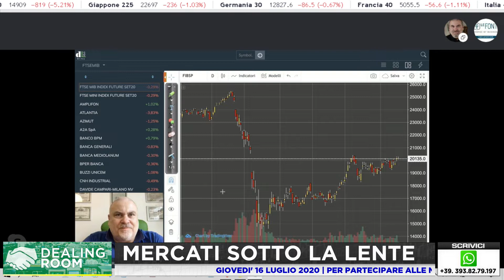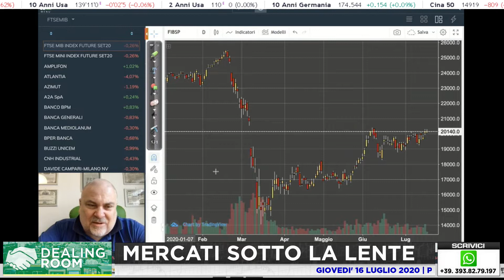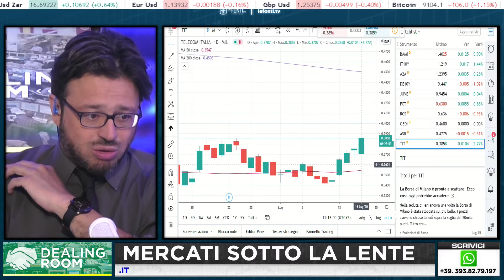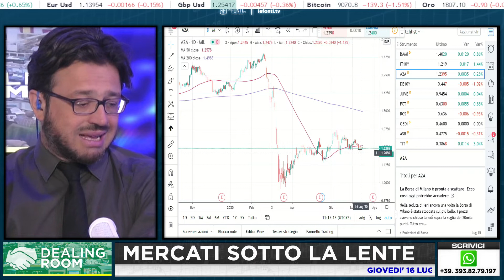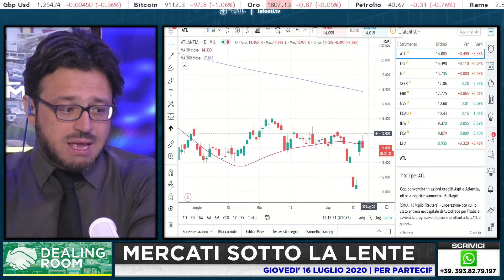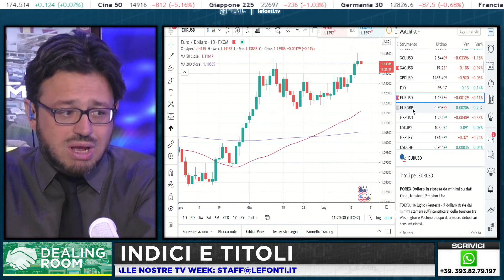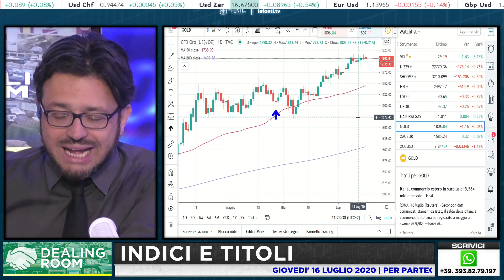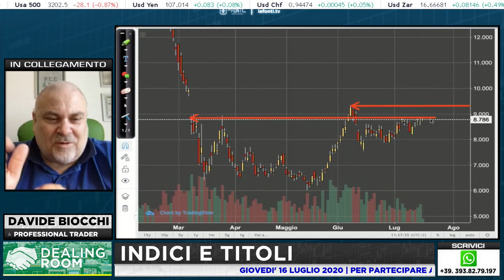Dealing Room con Davide Biocchi e le analisi dei mercati su Le Fonti TV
Giovedì 16 luglio 2020